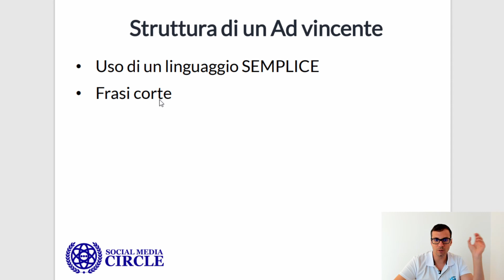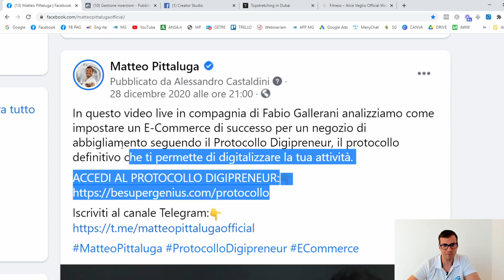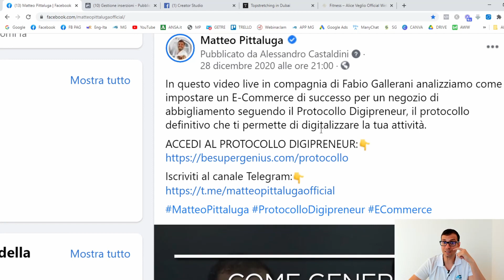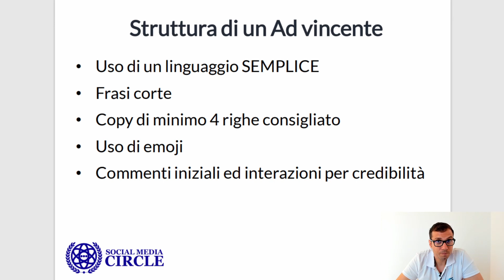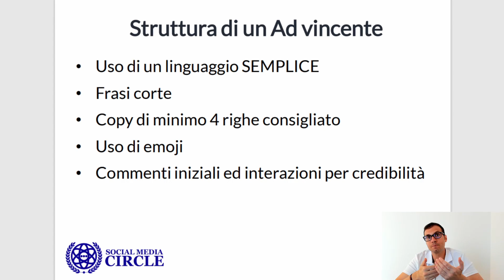Come creare Ads che VENDONO | Struttura esatta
Per riuscire a creare Ads che convertono è necessario conoscere e bilanciare diverse caratteristiche, oggi ti rivelo la struttura esatta da seguire per avere un business di successo.